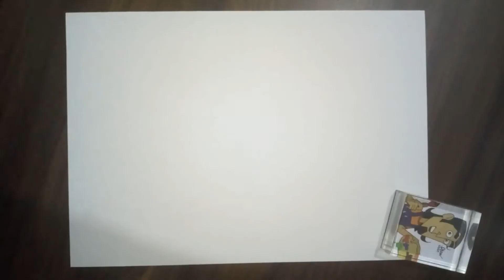Zayn malik drawing/How to draw beard/How to use charcoal and graphite pencil by Drawholic dhruv jain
Hello viewers this is my first pencil portrait drawing vedio on YouTube

Previous vedios :-
How to draw fish

Things you can learn in this vedio:-
1) how to draw outlines for portrait Drawing
2) how to draw eyes
3) how to draw eyeballs
4) how to draw eyebrows
5) how to draw nose
6) how to draw lips
7) how to draw ears
8) how to draw hairs
9) how to draw beard
10) how to draw skin
11) how to draw teeth
12) how to do shading
13) how to draw background in portraits
14) how to draw fabric/dress/clothes

As you can see I'm Drawing Zayan malik in this vedio